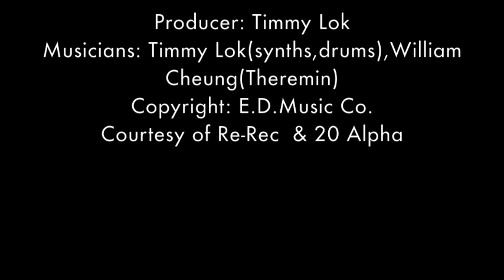"Zeus (Live Version)" by Timmy Lok Featuring William Cheung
(excerpts from Noise-to-Signal 0.22 jointly presented by Re-Rec & 20 Alpha)
Producer: Timmy Lok
Musicians: Timmy Lok (synths,drums), William Cheung (theremin)
Copyright: E.D.Music Co.
Courtesy of Re-Rec & 20 Alpha